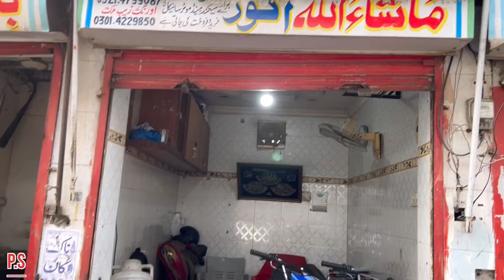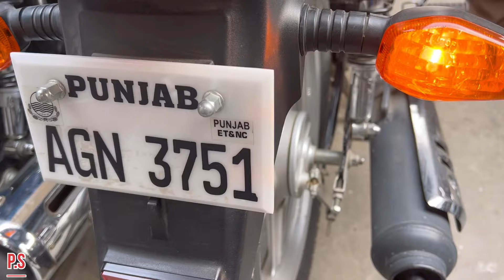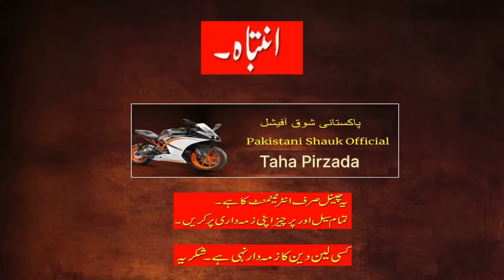Big Discount Best Priced Used Honda125 Honda70😍 | Low price YBR Best Used Bikes Honda125 Self Start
Low Priced Honda 70 125 😍| Big Offer Honda Pridor100 Suzuki GS150 Used China Bikes Honda Down Model
Zohaib bhai
Mugal pura
AUTO MARKET LAHORE

ASIM PIRZADA
NOTE :-
WE ARE NOT PARTY IN SALE OR PURCHASE , KINDLY SALE OR PURCHASE UR sale ON UR behalf thanks

Used Bike In good Condition | old bike sale | Second Hand bike | Bike mandi in Pakistan |

 Pakistani Shauk Official brings used bike for sale in lahore,used bike market in lahore,used bike for sale,Low Priced Honda 70 125 😍😍 | Used YBR Bikes | Suzuki 150 | Used Honda 125 sale | Honda PRIDOR,used honda cg125,used honda70 for sale,honda125 for sale,honda motorcycle prices in lahore,honda cg125 price in lhr,naseem bukhari,all used bikes price in pakistan,honda motorcycle for sale in lahore,PK BIKE,ptn pak today news,BIKE MATE PK,used bikes honda125,used yamaha ybr 125g,honda 125
Used Honda Pridor100 Used Honda125 Honda70 Ravi Piaggio125 Bikes Modification Best Modified Bikes
GOOD PRICE HONDA 125 HONDA 70 ROAD PRINCE 70 UNITDE 70 YAMAHA ROYAL 100 KAWASAKI 100C USED BIKE SALE.
used Honda pridor100 used Honda125 used Honda70 used United70 used Yamaha YBR used Road prince70
Low Price Used Bikes Used Honda125 Used Honda70 Used Road Prince70 Used United70 Honda125 Down Model